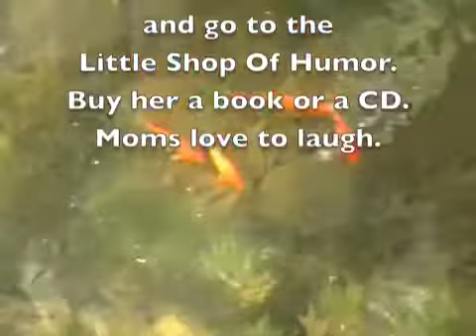Dale Irvin's Friday Funnies May 8, 2009